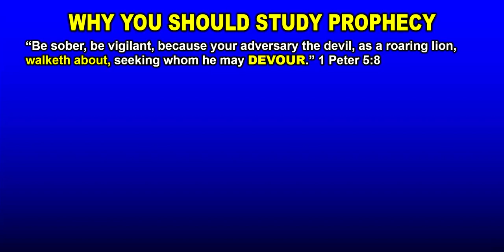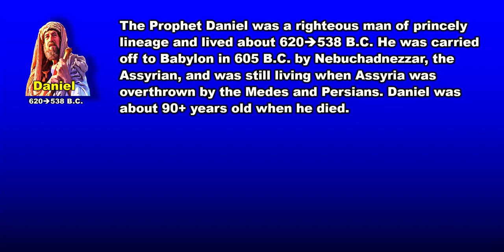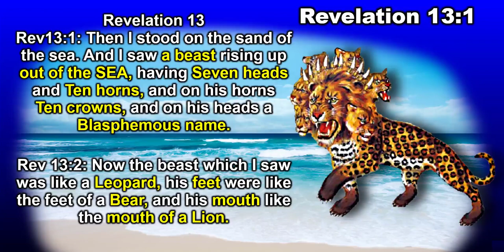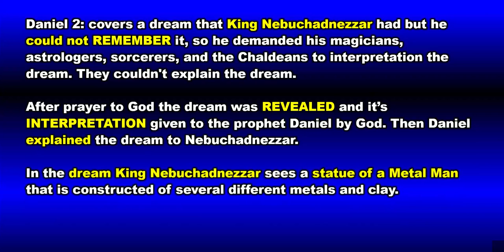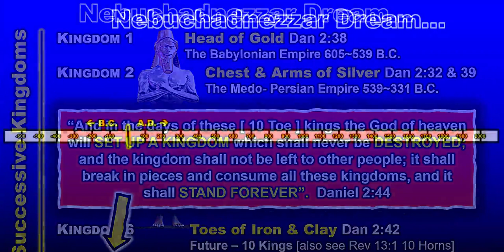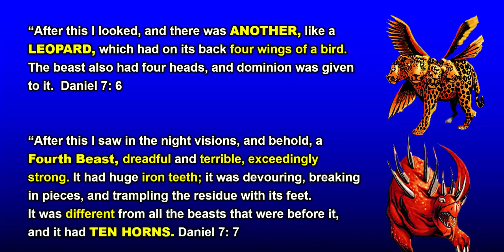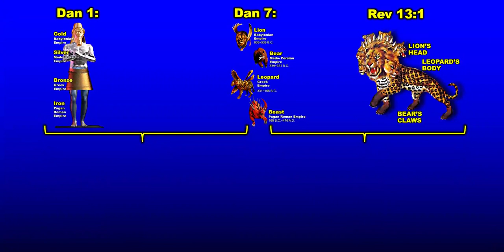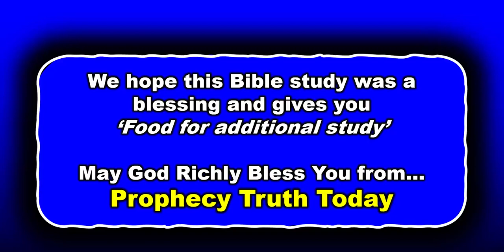Rev: 13 Sea Beast Identification – Part 2 - Daniel 2 and 7 Prophecies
Part 2: The correct identification of the Rev 13:1 SEA Beast is important, so we have broken our video analysis into four parts. This is the 2nd video in this Four-Part Series. Remember: All four parts need to be viewed in succession to understand and appreciate how we have arrived at our conclusion.